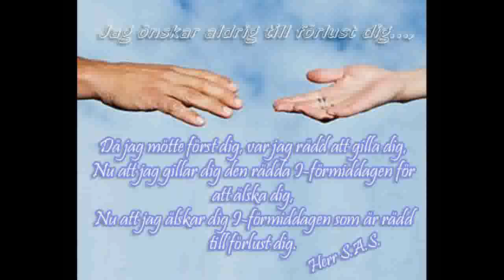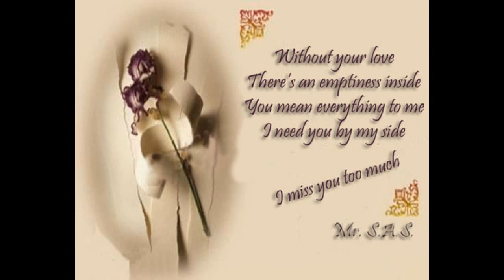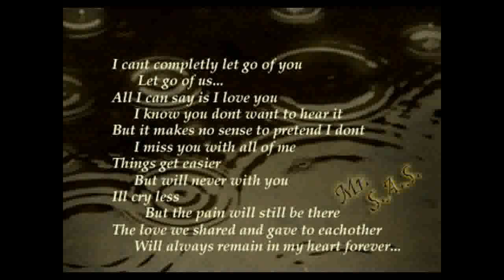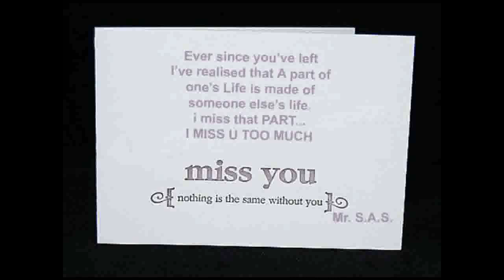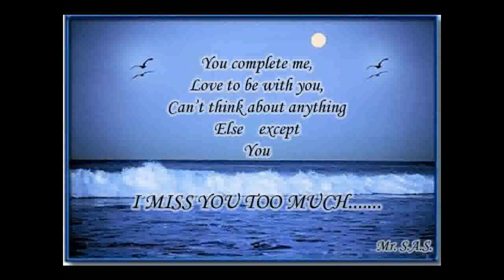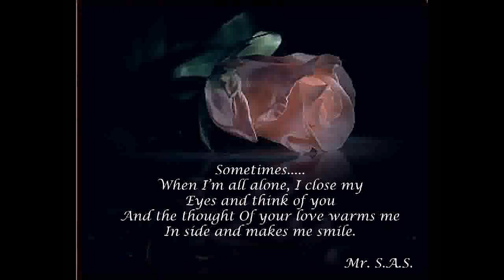Sed Hindi Song